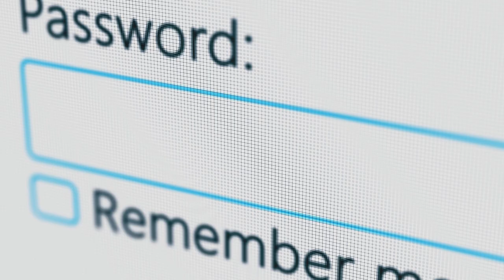Rev Church News | Sun 10.6.2024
𝐑𝐄𝐕 𝐂𝐇𝐔𝐑𝐂𝐇 𝐍𝐄𝐖𝐒

Hey, RevChurch Family! Be sure to catch up on this week’s news and updates.